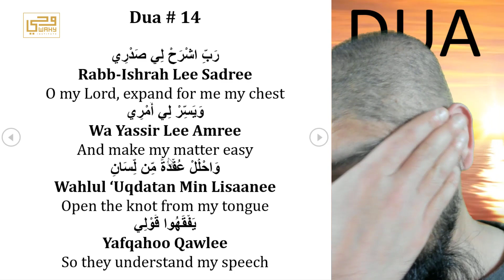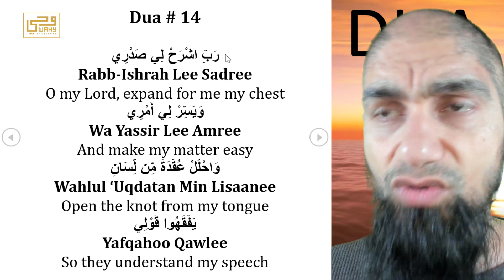Ramadan Dua Series - Fourteenth Day - Dua of Musa (Ease) - Imam Hassan Raza